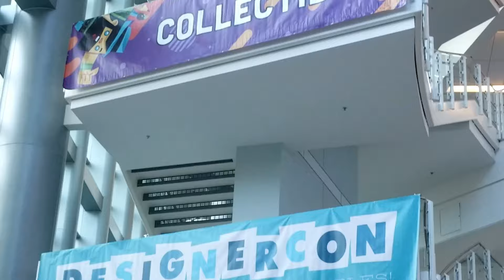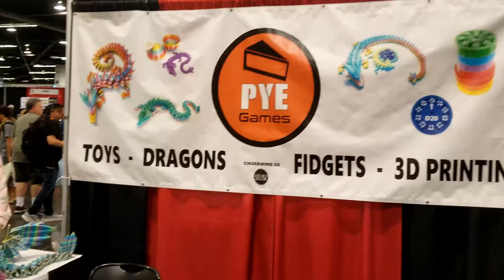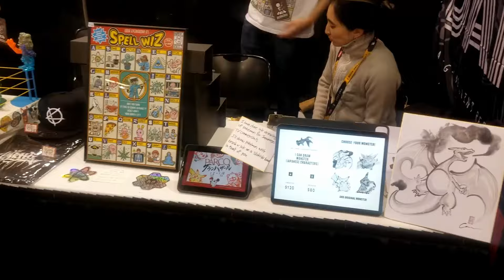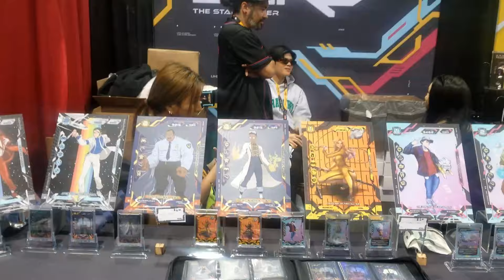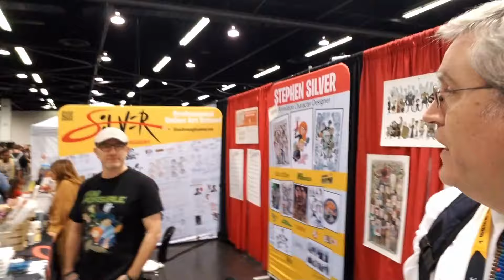How to go Pro, Learning Designer Con's Secrets and exploring if Fan Art is Bad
3D Printing Professor is made possible by YOU!

I'm social!